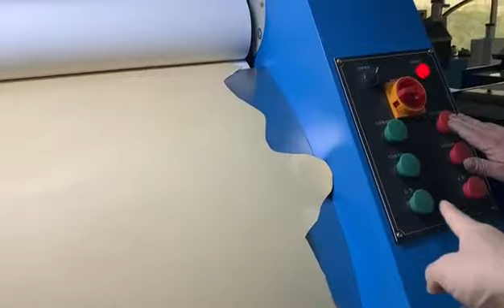Leather material QC machine